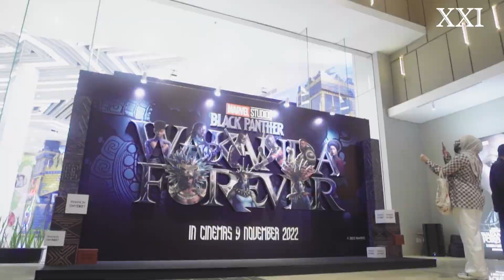BLACK PANTHER: WAKANDA FOREVER TERLALU INDAH!